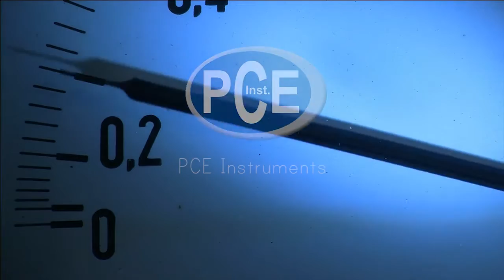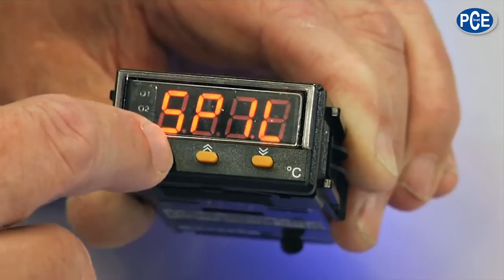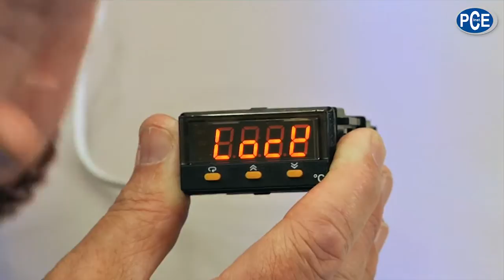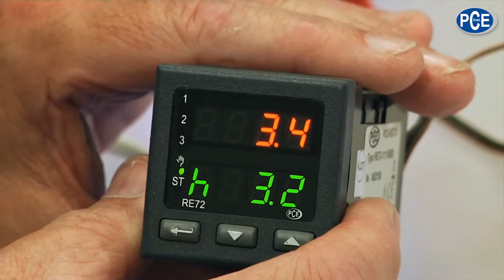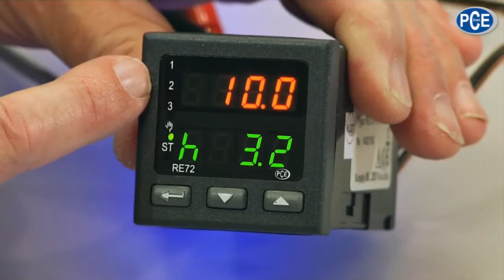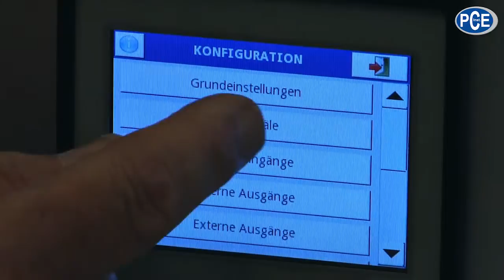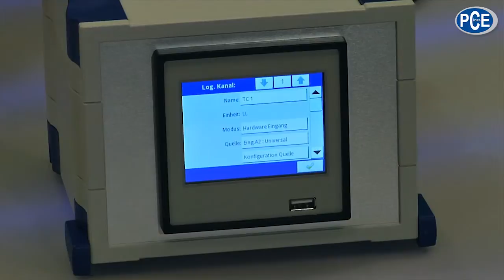Regler lassen nicht außer Kontrolle | OXXPUN das Technikmagazin| PCE Instruments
Der bekannte Technikfreak Wolfgang Rudolph beschreibt in diesem Video alles rund um digitale Regler für einfache und sehr komplexe Aufgaben. Neben allgemeine Informationen, werden auch 3 Regler vorgestellt:
- Temperaturregler PCE-C21
- universeller PID-Regler PCE-RE72
- Mehrkanal-Datenlogger PCE-KD 5
Alle drei Geräte haben einen PID-Regler und werden für verschiedene Regelaufgaben eingesetzt.